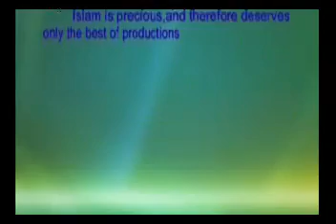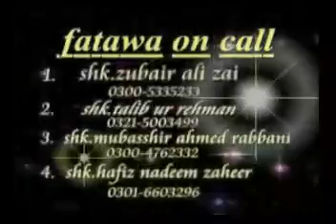SHK.SYED MERAJ RABBANI TOPIC:HAQEQAT E MILAD UN NABI (PBUH) PART 1